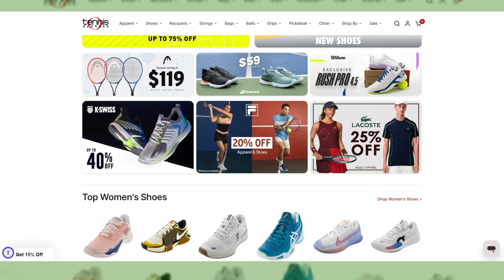Gauff Still Feeding off the Haters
In this week's news, Coco Gauff has a knack for making haters eat their words.